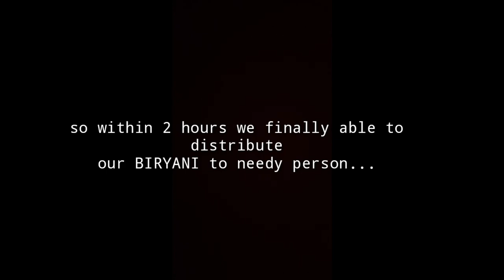LOCKDOWN - HELPING HANDS NEVER DIES - BIRUWA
As i have already said its not about how much you give its about how much love you put on it... helping hands never dies so right now its a survival game so please help the person inneed because there are lots of people outside battling for survival so we dont know how they have been through... have a good day every one and dont forget to subscribe...